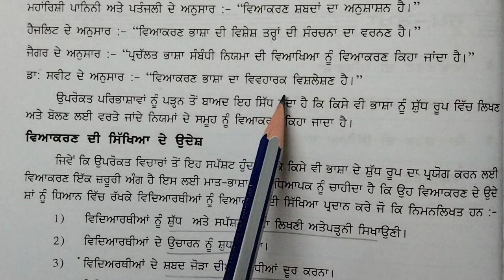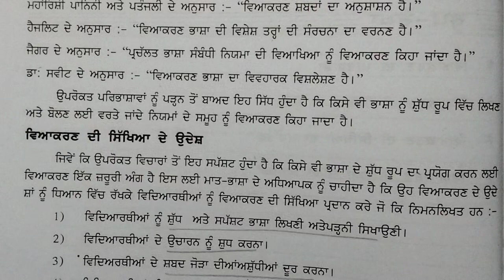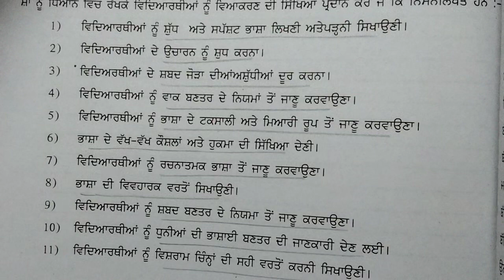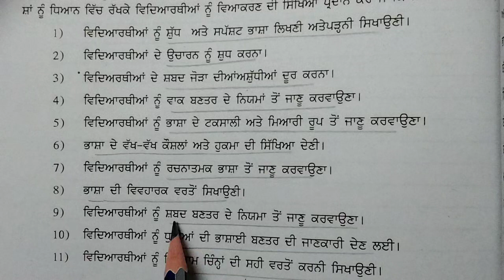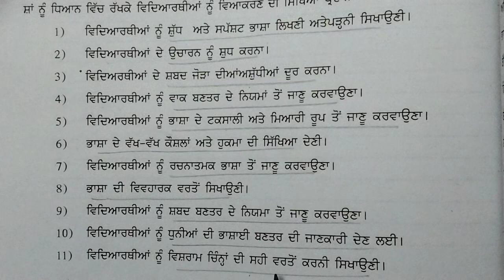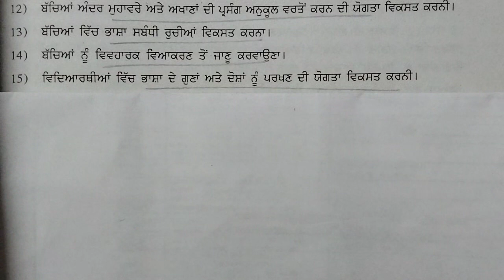ਵਿਆਕਰਣ ਦੀ ਸਿੱਖਿਆ ਦੇ ਉਦੇਸ਼